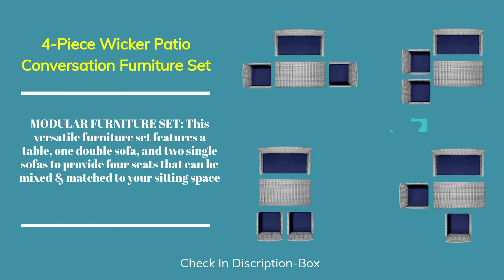4 Piece Wicker Patio Conversation Furniture Set Best Choice Products Tempered Glass Tabletop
4 Piece Wicker Patio Conversation Furniture Set  Best Choice Products  Tempered Glass Tabletop

@4 piece wicker @best patio furniture @patio furniture @outdoor furniture @wicker @outdoor patio furniture @patio furniture sale @best choice products @tempered glass tabletop

Product Information:

Product Dimensions: 43.25 X 24 X 30.5 Inches
Item Weight: 92.4 Pounds
Manufacturer: Best Choice Products

About This Item:

MODULAR FURNITURE SET: This versatile furniture set features a table, one double sofa, and two single sofas to provide four seats that can be mixed & matched to your sitting space

DURABLE MATERIALS: All-weather wicker is handwoven over a steel frame for lasting durability, while weather-resistant cushions prevent fading and wear from the wind and rain

GLASS TABLE TOP: The wicker coffee table comes with a removable, tempered glass top to create a smooth, sturdy surface for food and drinks

MACHINE-WASHABLE COVERS: Removable cushion covers come out clean with warm soap and water to maintain a clean, plush appearance for years to come

GREAT FOR OUTDOOR SPACES: The perfect way to enhance your backyard, balcony, patio, and other outdoor sitting spaces; DOUBLE SOFA: 43"(L) x 24"(W) x 31"(H), SINGLE SOFA (each): 23.5"(L) x 24"(W) x 31"(H), COFFEE TABLE: 35"(L) x 18"(W) x 17.5"(H)

intro-0:00